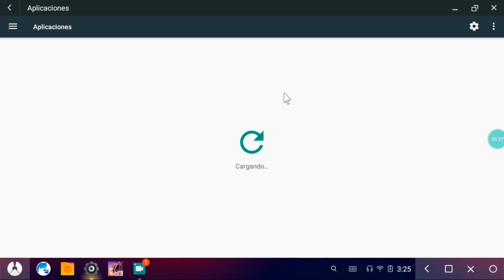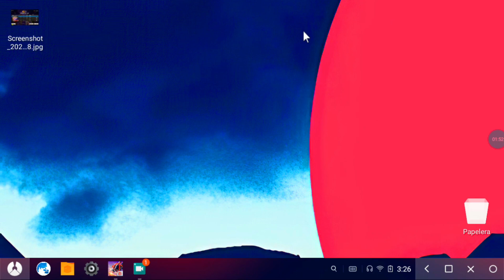Error no empareja a partida (única solución tiempo agotado) 2021 - Free Fire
Como están gente, el día de hoy les traigo una solución bastante sencilla y rápida para que arreglen el problema de tiempo agotado, espero les guste el video.